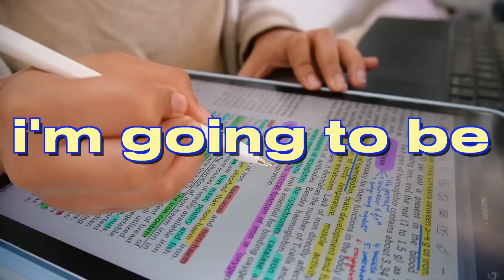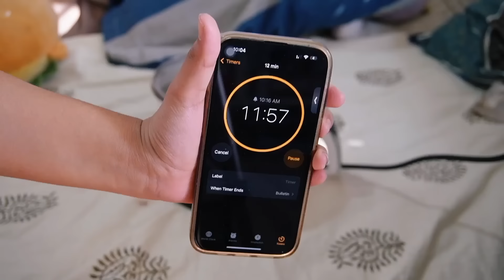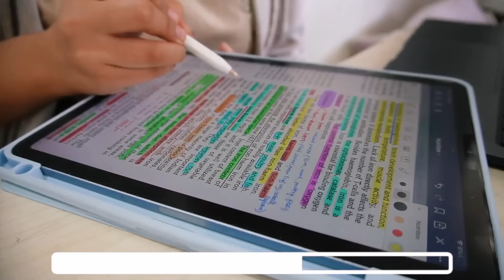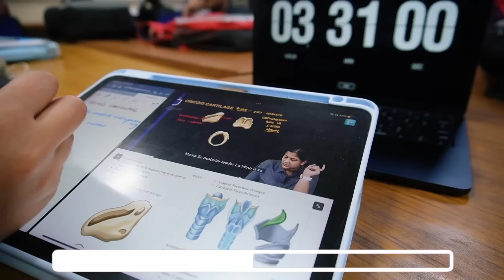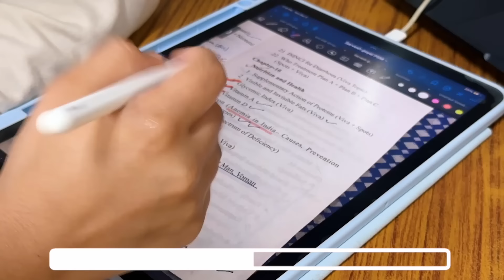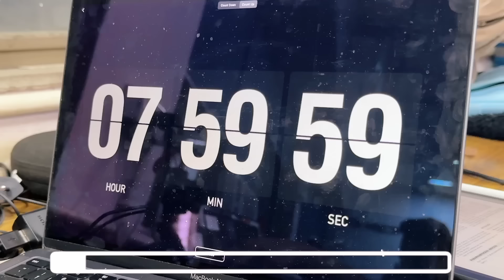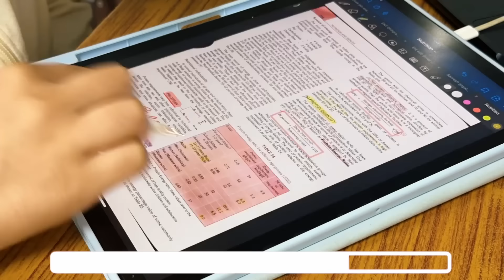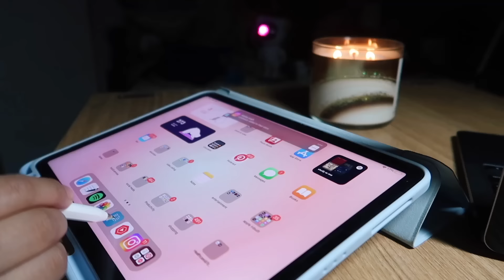12 HOUR STUDY CHALLENGE 📚✨- pulling an all nighter to study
Hi guys! Hop on with me on a 12 hour roller coaster of exam stress and studies. 12 hour study challenge is on!

Stay safe, love you xx

timestamps:
0:00- intro
0:14- morning, rise and shine
0:58- grocery haul
1:26- study session 1
2:51- akshaj's surprise
3:19- study session 2
4:38- break
5:05- study session 3
6:20- dinner break
7:07- study session 4
7:49- coffee gone bad
8:21- back to study
8:52- get out of the library!
9:23- setting up study place
10:02- study session 5 (end game)
11:02- iconic moment
11:11- final reviews

FAQ
✰ Camera? sony zve10, canon g7 xii, iPhone 14 Pro
✰ Ipad? Ipad Air (gen 4)- 256 GB

If you're reading this, comment '7:38' (let's confuse people loll)